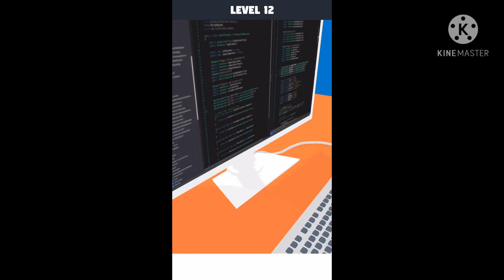Prank Master 3D - Part 2 (Win and Fail)